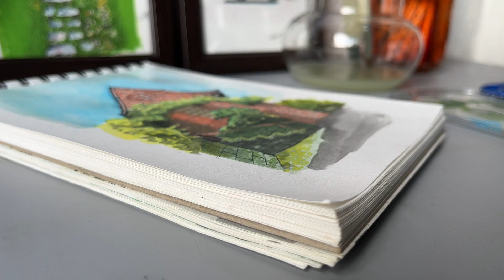urban sketching with pen and water colour